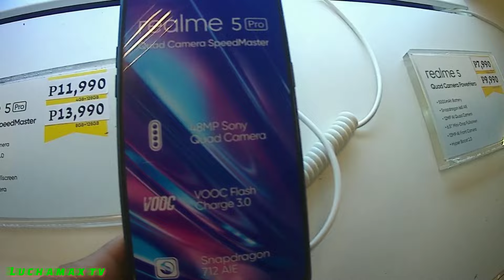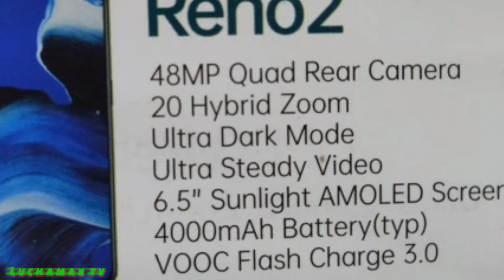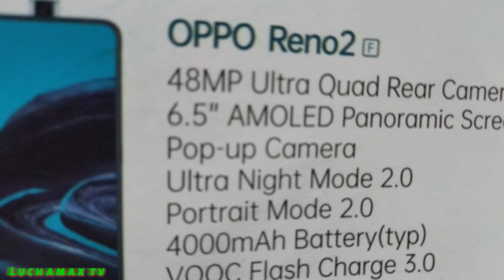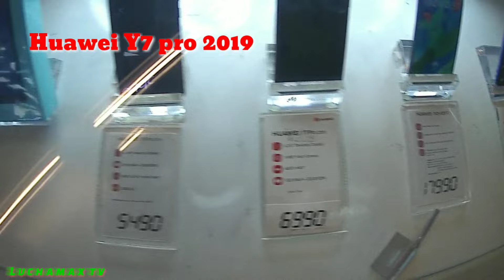Smartphone price list,Realme, Oppo & Huawei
Here's another video again to all my viewers and subscribers thanks for always supporting my You Tube channel Guy's